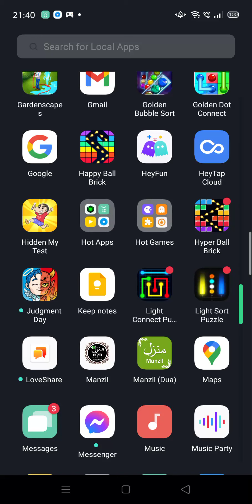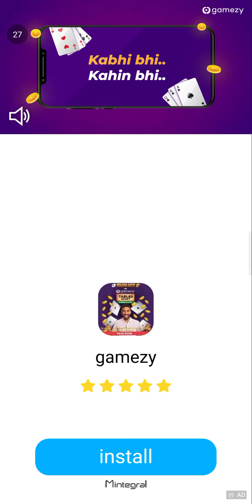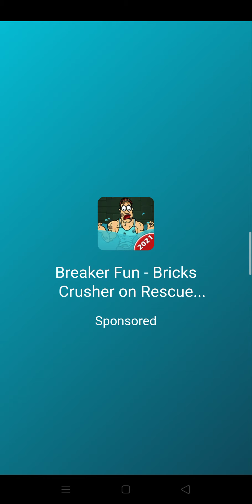29 June 2021